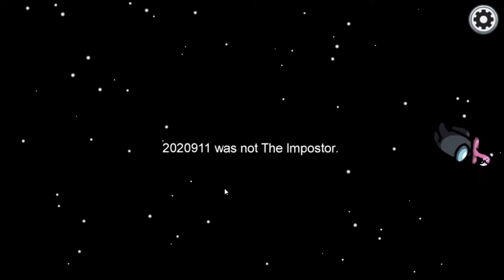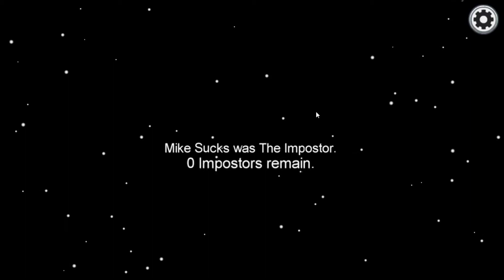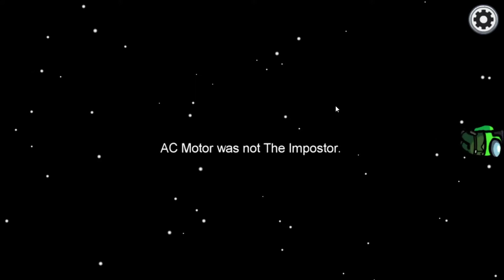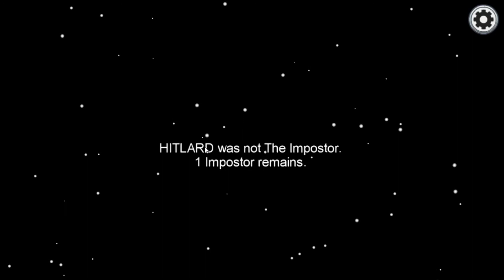AmongUs Time! Best imposter ever?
The bois have jumped on the craze to tackle some AmongUs!. Lets see if anyone can get away with their crimes!